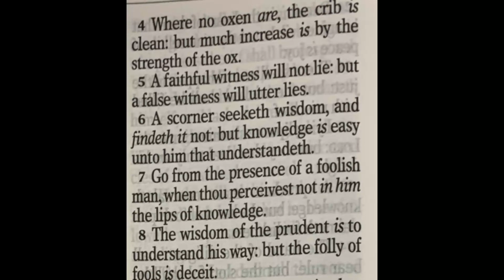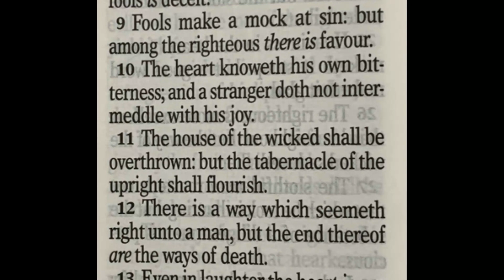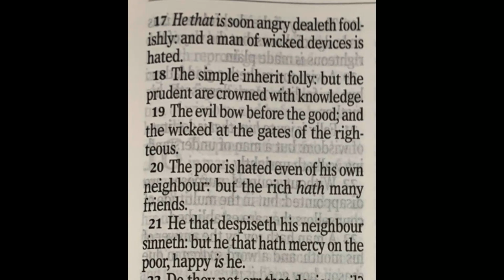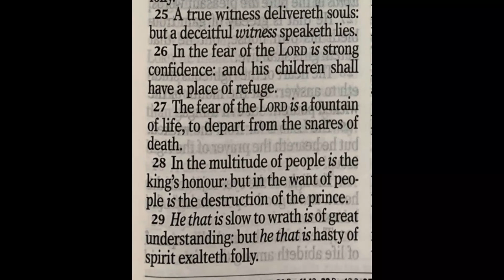Proverbs - Chapter 14 - KJV